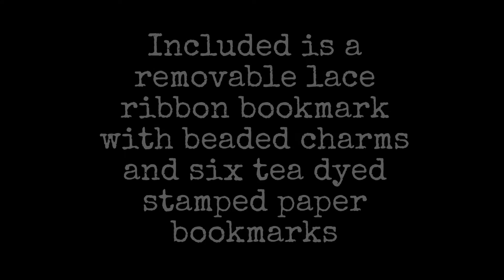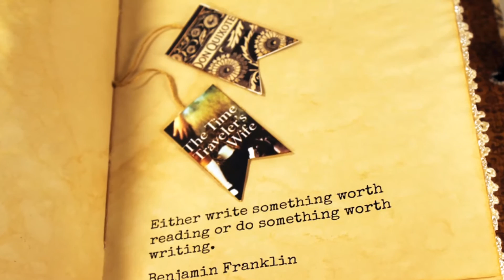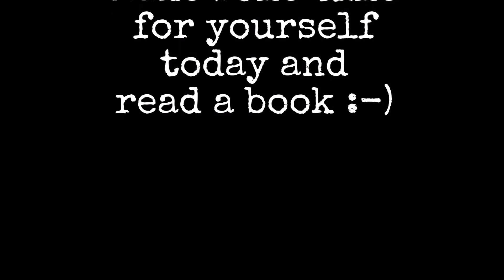Books and Lace - A Junk Journal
A writer only begins a book. A reader finishes it. - Samuel Johnson

A junk journal for a serious book lover, it contains bookmarks, quotes and wit.